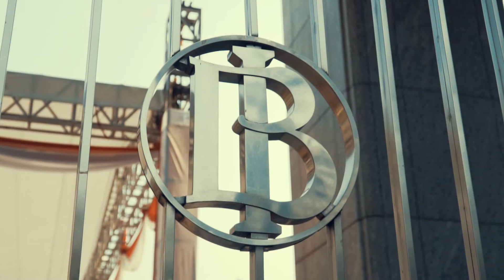Penutupan HUT RI, Bank Indonesia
DaengDrone